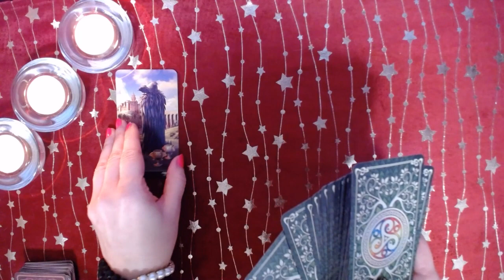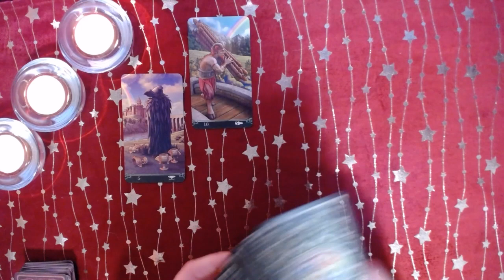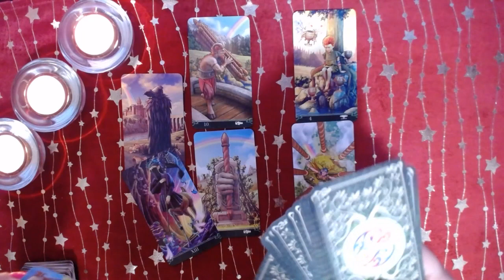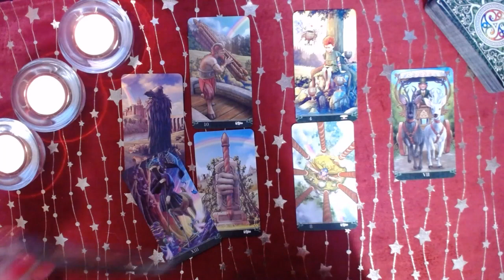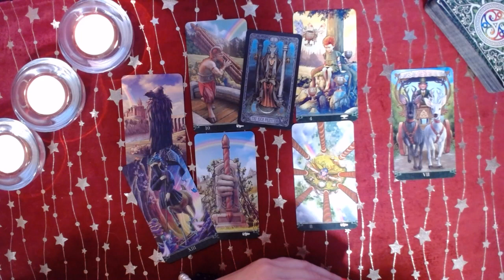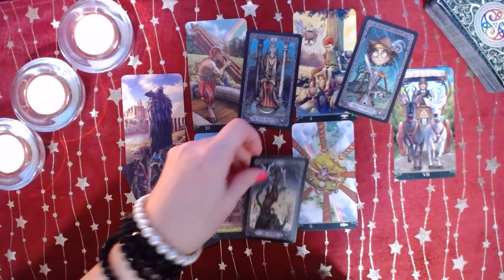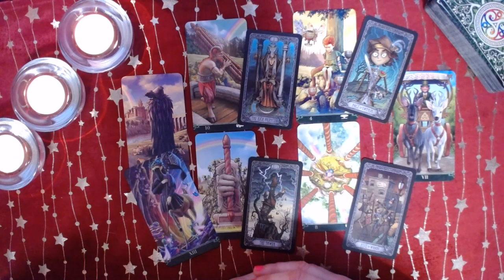Tarot, czytanie miesięczne, STYCZEŃ 2024 ♦️ Baran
Zapraszam na czytanie miesięczne na styczeń 2024 z kart Tarota dla Baranków.
Tarot podpowie jakie możliwości, szanse i sytuacje mogą wydarzyć się w styczniu dla zodiakalnego barana. Rozkład na styczeń udzieli również rad oraz ostrzeże przed nieprzewidzianymi zdarzeniami.

Talie użyte w filmie:
* Tarot at the end of the rainbow